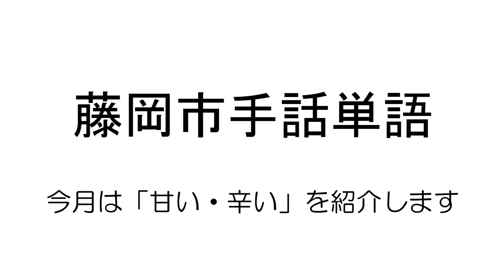【藤岡市手話単語】甘い・辛い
藤岡市手話単語　令和４年８月
今月は「甘い・辛い」を紹介します。

手話は音声言語と異なり、手指や体の動き、表情を使って視覚的に表現する言語です。手話が身近な言語となるよう、皆さんもやってみましょう。